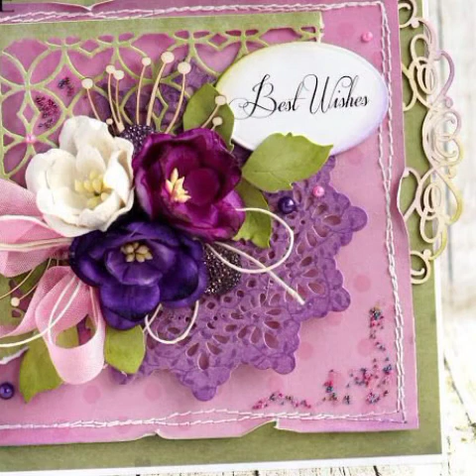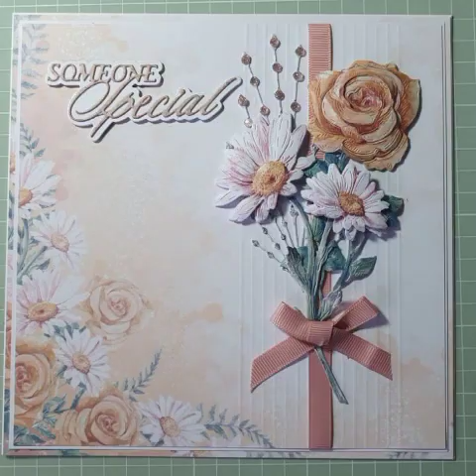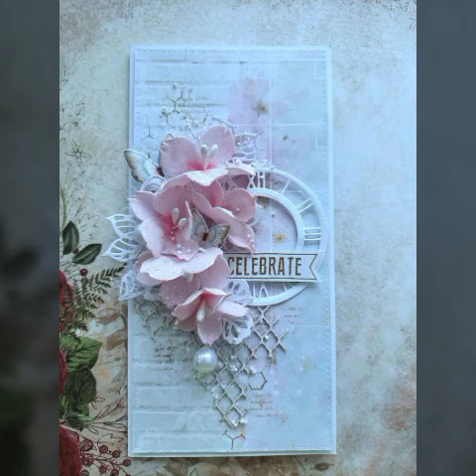Handmade easy budget style floral vintage designs ideas for multi purpose cards craft#Greeting cards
Handmade easy budget style floral vintage designs ideas for multi purpose cards craft#Greeting cards#crafty ideas collection#cards craft#easy budget cards#handmade floral cards#vintage cards